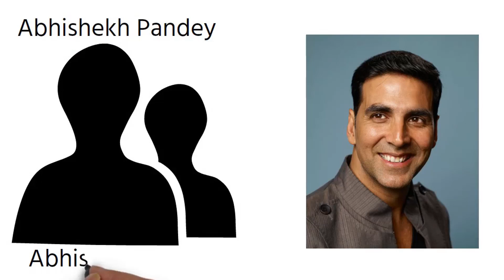Abhishek Kumar (Bigg Boss 17) Life Story | Biography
Abhishek Kumar#Abhishek#Abhishekh Pandey#Biography#BiographyInHindi#Lifestyle#Age#Goyfriends# Isha Malviya#Cars#Bikes#Familys#Youtuber

Watch this video to know more about Abhishek Kumar- he age, career, Girlfriend, affairs, family, wiki, biography & much more!

Abhishek Kumar is an Indian TV actor, YouTuber, and social media influencer. He became extremely popular after his debut role as Amrik Singh Virk in the Indian TV drama Udaariyaan (2021) on Colors TV.

Abhishek Kumar#Bigg Boss 17#Abhishek#House

Voice-over by-
Shagun